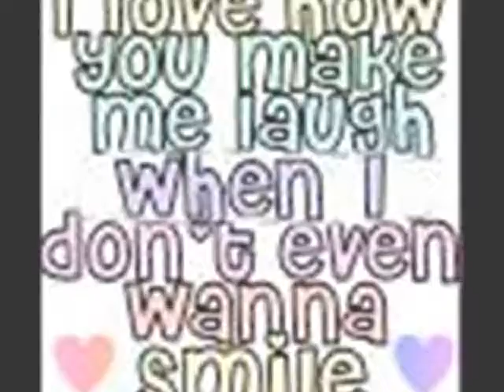This Is A Call - Thousand Foot Krutch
Random slideshow to 'This Is A Call' by Thousand foot krutch.
pictures from deviant art & photobucket. ^^
check out this gallery! ^